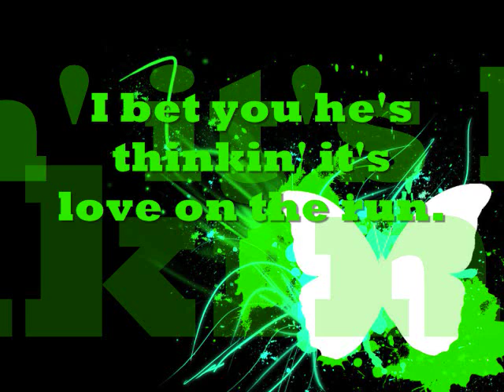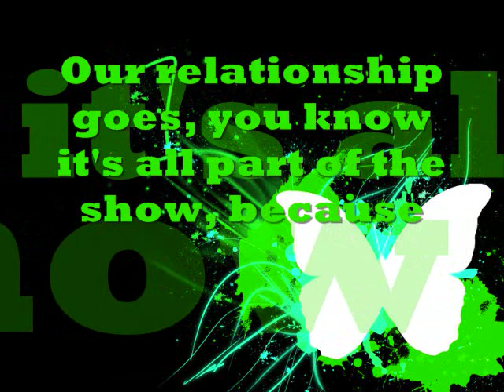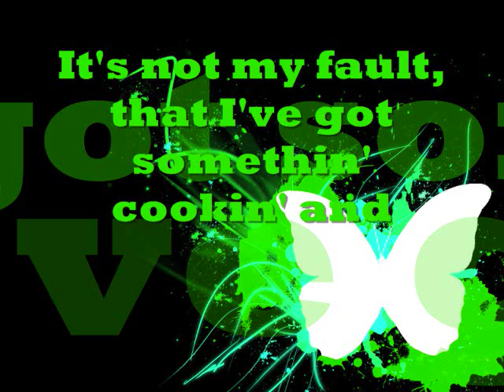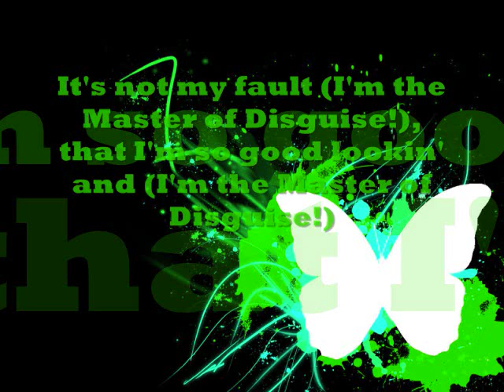Family Force 5 - Master Of Disguise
Lyrics on screen for Family Force 5's Master of Disguise.